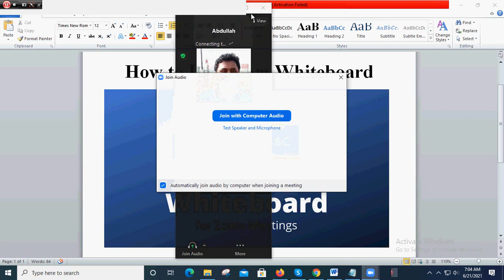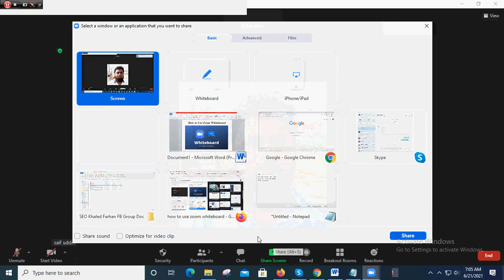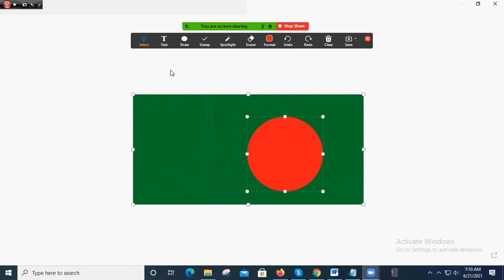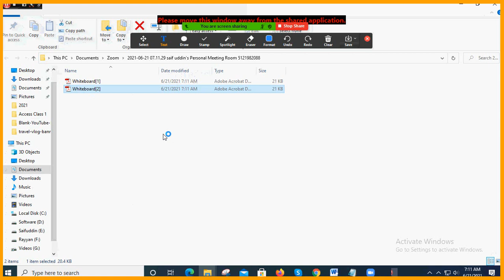how to use zoom whiteboard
By watching this video we will learn how to use zoom whiteboard.